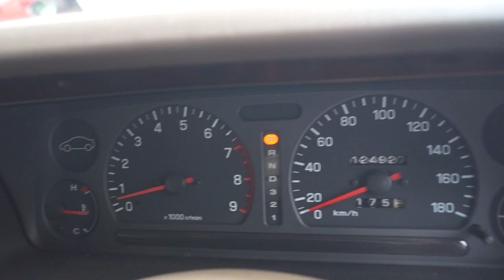Vancouver Velocity Cars #14246 Subaru Alcyone SVX (3.3 EG33) JDM